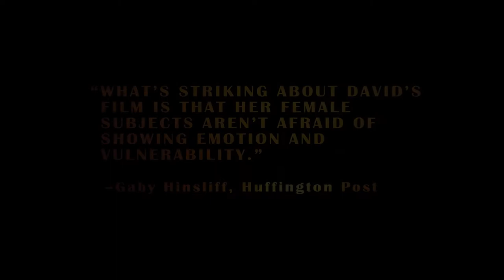Planet On 2021- Rompiendo Su Silencio: Las Mujeres de la Primera Línea Contra la Caza Furtiva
El sórdido mundo del tráfico de especies y la cacería es orquestado por grupos de crimen organizado. Un grupo de héroes inesperados está en aumento y hará todo lo que esté a su alcance para prevenir y detener estos crímenes terribles en contra del planeta. La cineasta Kerry David y su dedicado equipo, persiguen su pasión por la vida silvestre, llevándolos alrededor del mundo para conocer a mujeres valientes en África y Asia que viven en la primera línea de esta guerra silenciosa. Peligrosa, físicamente agotadora y emocionalmente demandante, estas mujeres muestran humor, resiliencia y compasión mientras arriesgan sus vidas para proteger a los animales más icónicos y vulnerables de África y evitar su extinción. Rompiendo El Silencio es una historia inspiradora que muestra la inteligencia, empatía y fortaleza necesaria para que los espectadores se conmuevan al ver los rostros de estas mujeres mientras superan grandes desafíos.